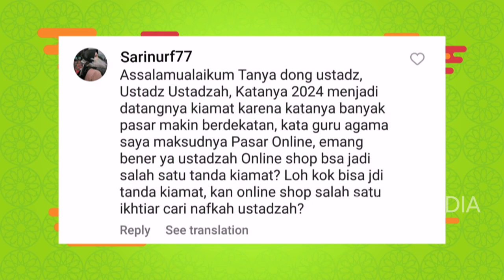Akan Datanglah Hari Yang Dijanjikan | ISLAM ITU INDAH (2/11/23) P2